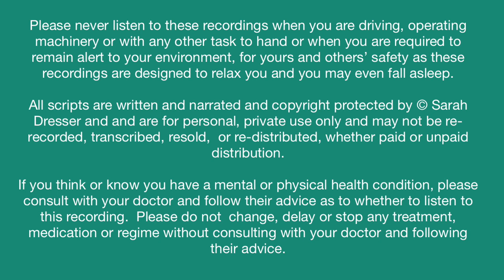Sacral Chakra Healing Meditation; Feel JOY; Remove Blocks to Creativity, Sensuality, Physicality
Feel again!  This sacral chakra healing meditation allows you to get in touch with your physical body, your sensuality and creativity again.  This guides you through travelling to your sacral chakra space, in your lower belly and rebalancing the sacral chakra. Whether over- or underactive or blocked, this session allows you to heal this space and reconnect to the love of life again in all its forms: the joys of the physical dimension, the joys of creating, feeling, touch, the love of your physical body, and healthy intimacy.  Feel love of life and joy again with this healing sacral chakra meditation

📖 Not visual?  Learn how you can still receive and interpret information during hypnosis and meditation